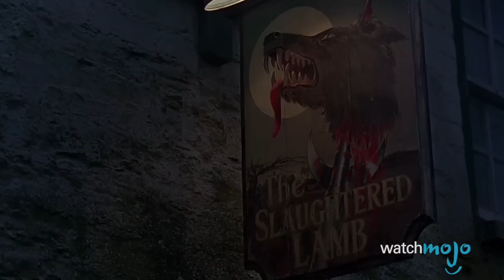Top 10 Movie Towns Hiding A Dark Secret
Top 10 Movie Towns That Hiding A Dark Secret

Creepy towns or villages from movies that mask a secret that is shocking to find out! WatchMojo presents the top 10 Towns with creepy hidden secrets. But what will take our top spot? Will it be The Wicker Man's Summerisle, The Truman Show's Seahaven, or Hot Fuzz's Sanford? Watch to find out!

#10. Midwich, England from “Village of the Damned” (1960)
#9. Covington, Pennsylvania from “The Village” (2004)
#8. East Proctor, England from “An American Werewolf in London” (1981)
#7. The Ozarks from “Winter’s Bone” (2010)
#6. Antonio Bay, California from “The Fog” (1980)
#5. Stepford, Connecticut from “The Stepford Wives” (1975)
#4. Springwood, Ohio from “A Nightmare on Elm Street” (1984)